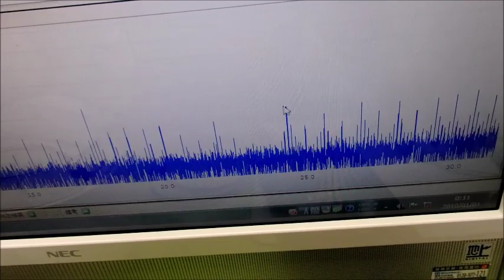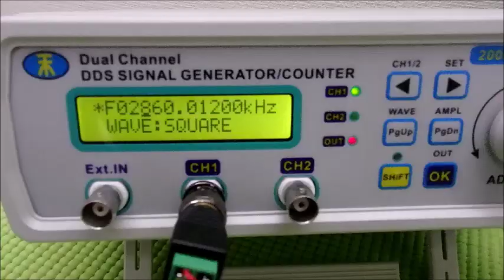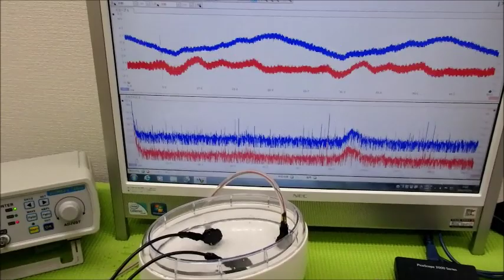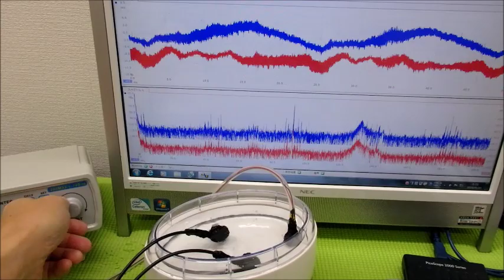メガヘルツの超音波発振制御プローブ ultrasonic-labo